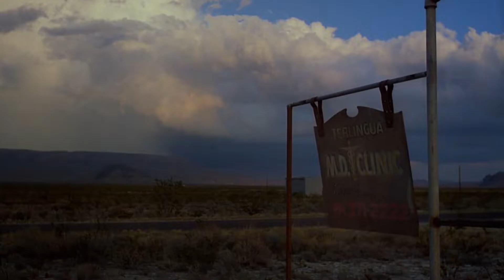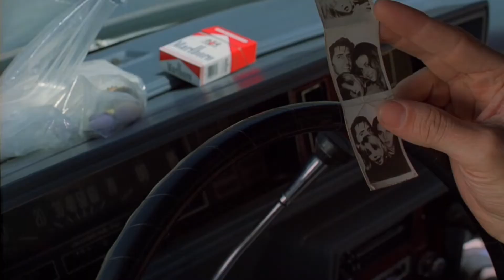"Paris, Texas" (1984) Dir. Wim Wenders 🎼 Eddie Vedder - Society 🎼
@gibamazzo IG: @giba_mazzo